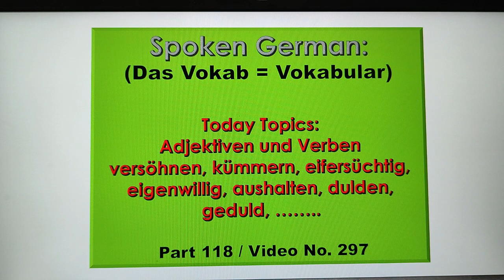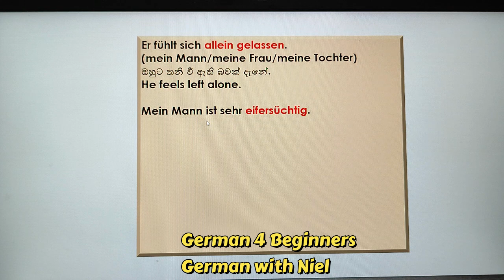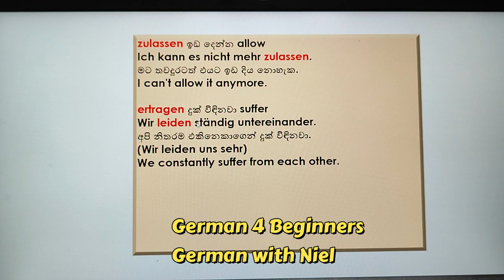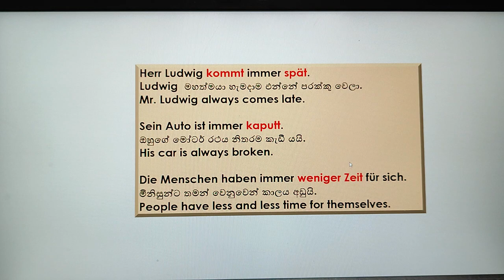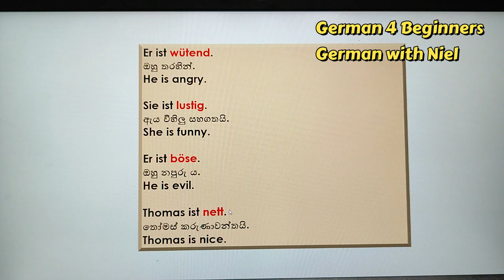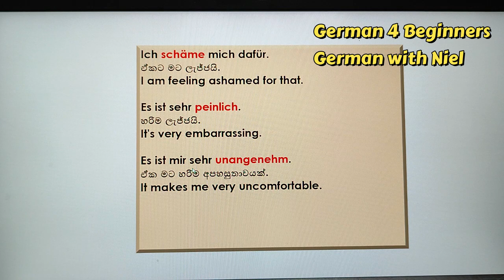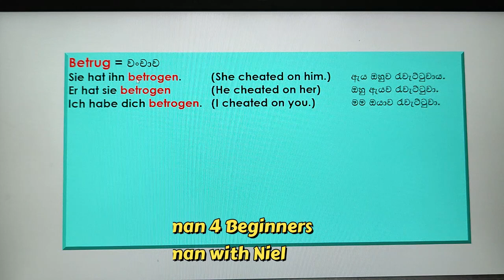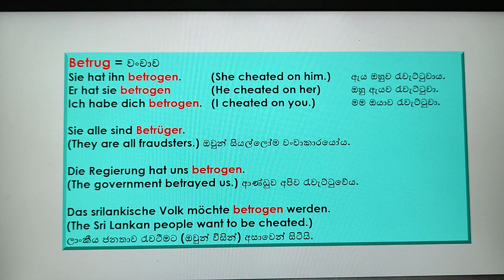Part 118 | ජර්මන් සිංහලෙන් | අද Adjektiv සමග ජර්මන් වාකයන් සාදමු (No.297)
ඔබ මේවා දැනගෙන හිටියද?
versöhnen
kümmern
eifersüchtig
eigenwillig
aushalten
dulden
vertragen
tolerieren

අද Adjektiv සමග ජර්මන් වාකයන් සාදමු.